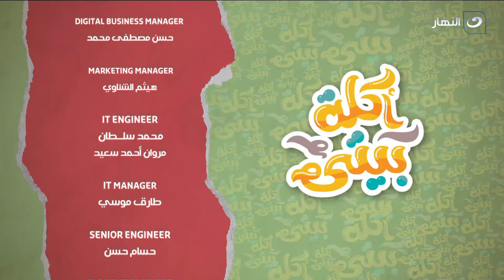أكلة بيتي | الجمعة 23 أغسطس 2024 - تحدي جديد من مروة الشافعي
أكلة بيتي - الجمعة 23 أغسطس 2024 - الحلقة الكاملة
تعرض لنا اليوم الشيف مروة الشافعي في حلقة اليوم طريقة عمل تحدي جديد من مروة الشافعي